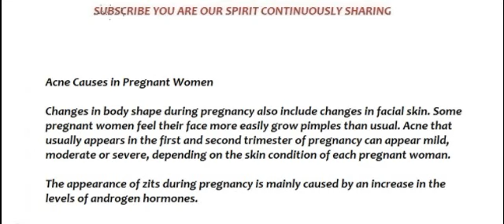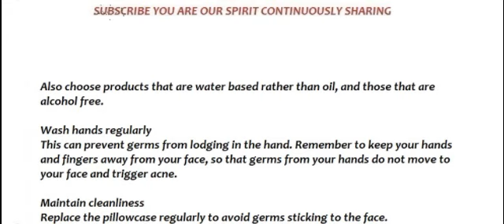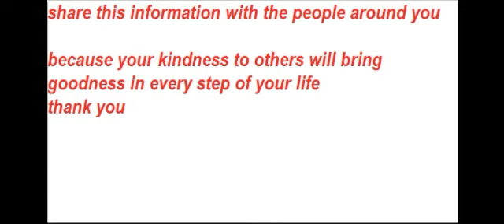acne during early pregnancy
Our video this time discusses acne during early pregnancy and discusses about Acne Causes in Pregnant Women